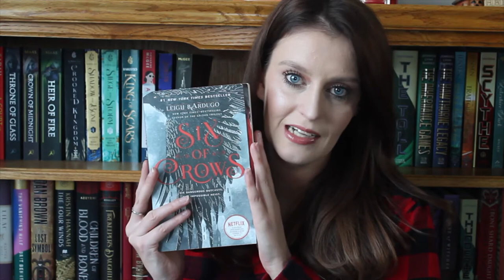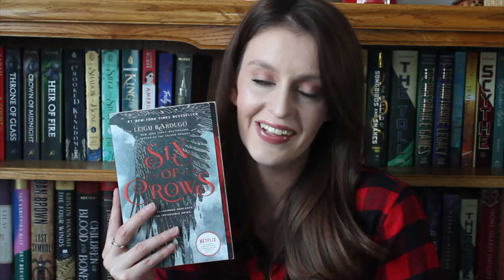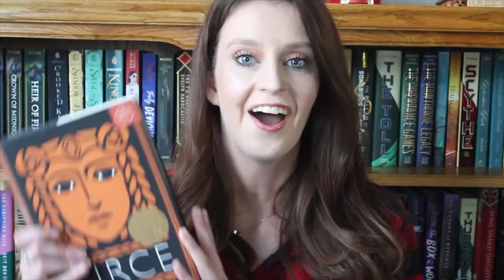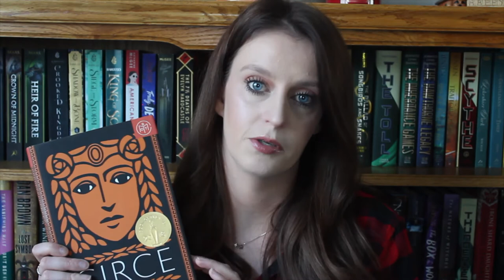reviewing booktok recommendations | the magical reader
A Good Girl's Guide to Murder
Six of Crows
Daisy Jones and the Six
The Invisible Life of Addie LaRue